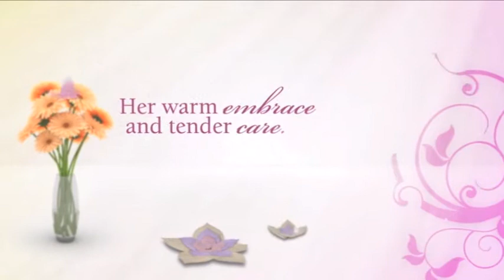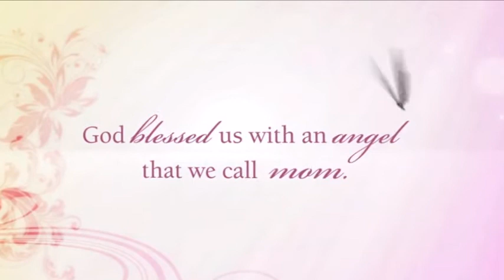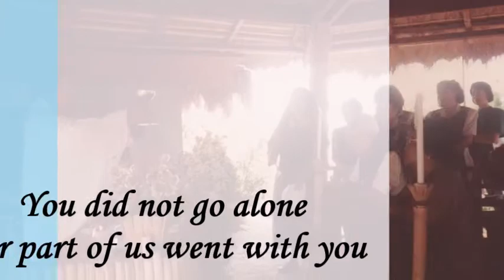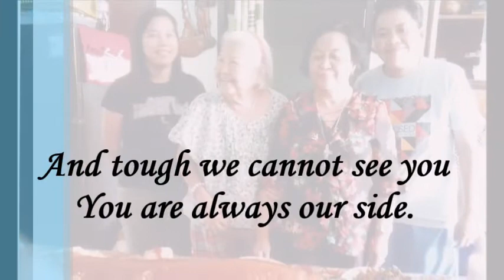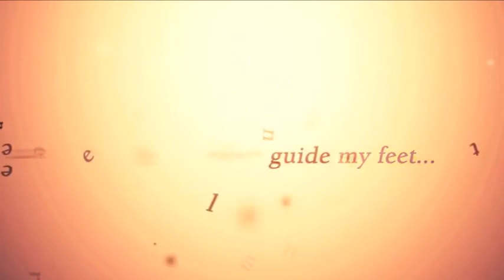Video tribute for Juana Claveria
Holy Gardens La Union Memorial Park,Juana Claveria, June 2018